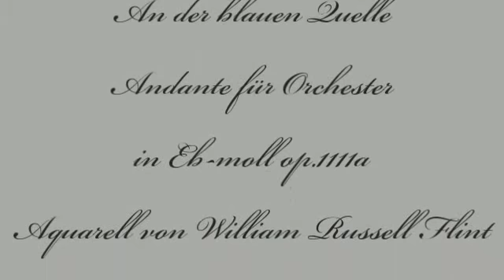Herb Weidner An der blauen Quelle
Andante for Orchestra in Eb-minor op.1111a. Watercolor by William Russell Flint